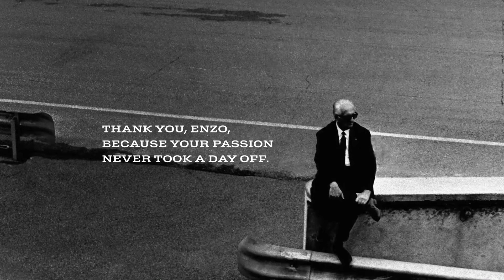緬懷Enzo Ferrari！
大家親切地稱他為Ingegnere(工程師)，他把全身心奉獻給了自己的工廠和車間，也許可以說是因為他更喜歡加工鋼部件的聲音，而不是與周圍的人隨意交談。